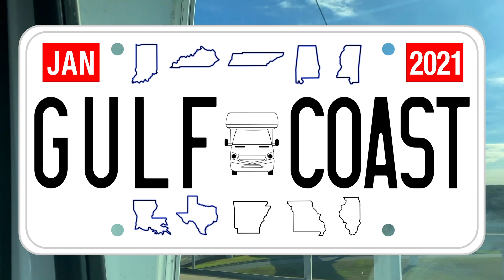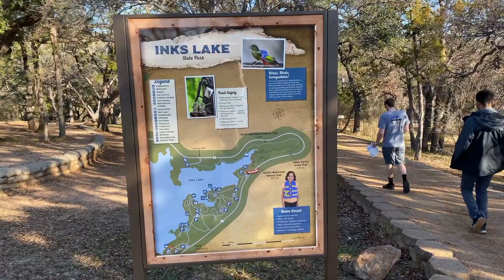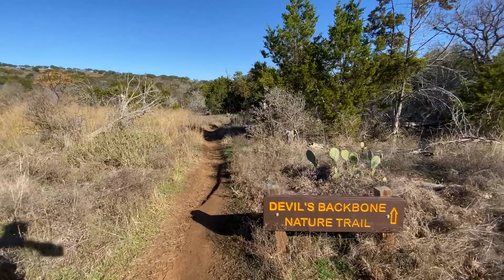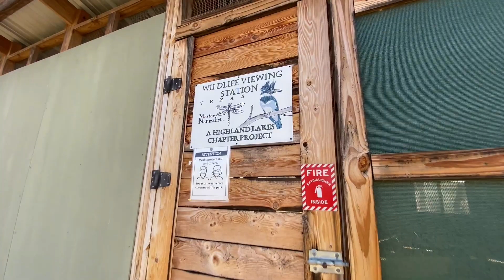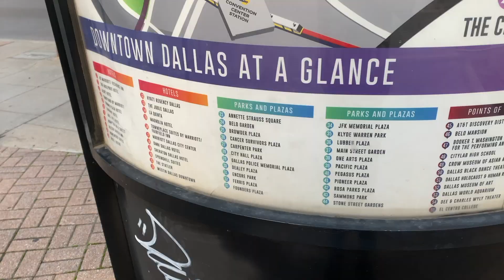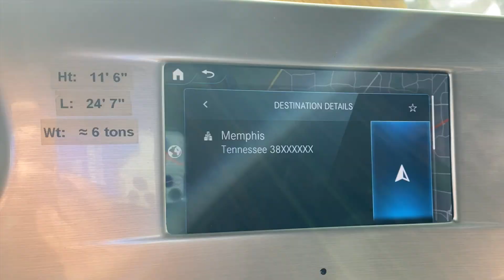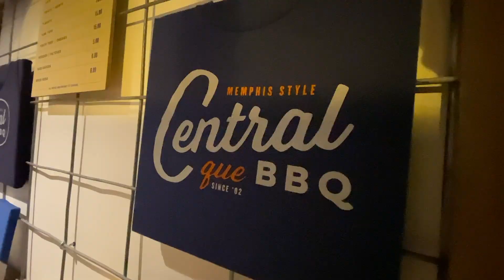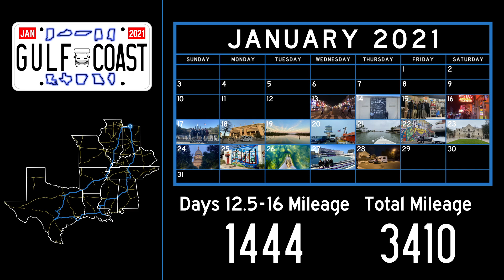Inks Lake State Park, Dallas, & Memphis | RV Gulf Coast 2021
Days 12.5 -16 of our 16-day RV Trip from South Bend, IN through Indiana, Kentucky, Tennessee, Alabama, Mississippi, Louisiana, Texas, Arkansas, Missouri, & Illinois. Highlights in this video include hiking and cliff-jumping at Inks Lake State Park, walking around Dealey Plaza in Dallas, and touring Memphis.